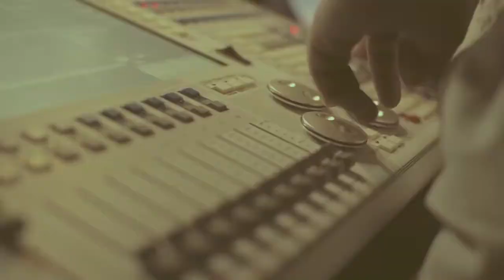Bitva o Frýdlant vol 3 Como 3 Gym